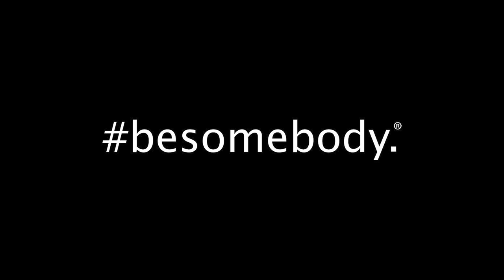Passion Portrait: Caleb and Chris Farro. besomebody.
Besomebody is the fastest growing Motivational Movement in the world. Our Passion Portraits showcase people across the world who embody the besomebody lifestyle by living their passion, building their dreams, and inspiring others along the way.

Chris and Caleb Farro are Action Sports adventurers living in San Carlos, CA, capturing, creating, and sharing their life's most passionate moments at GoPro.

Caleb and Chris grew up on a river in Oregon. They were in skis, on boards, and in the water while most kids were watching cartoons. Both of them were part of the nationally-recognized USC Ski Team, shredding slopes and creating content that inspired fans across the country. Today, Chris is on the Marketing team at GoPro, and Caleb is on their Production team. They have fun everyday. Check them out on Instagram (@chrisfarro, @calebfarro).

The power of besomebody is in its lack of definition. There are no limits, borders, or boundaries. It's as big as you make it, and as personal as you take it... It's yours. And that's why anything is possible... Together, we're creating the most inspirational movement of all time.

Filmed on location in San Carlos, CA.